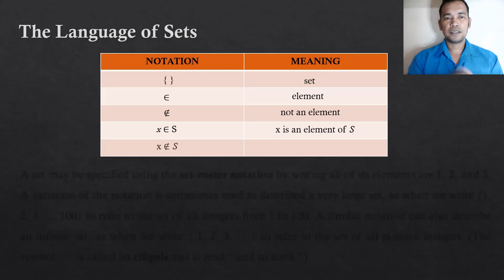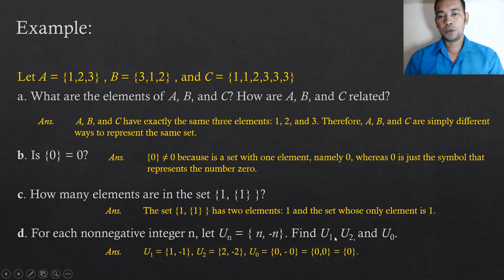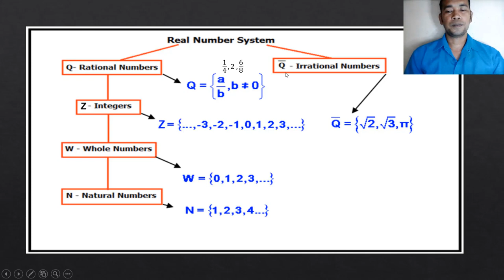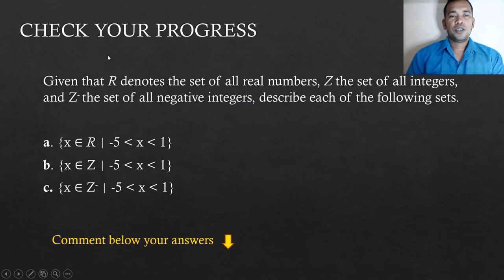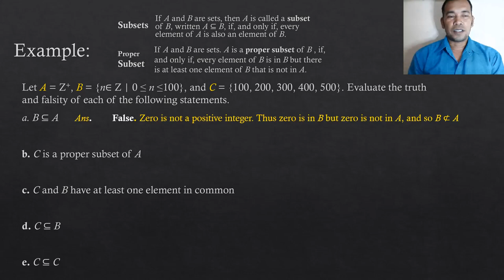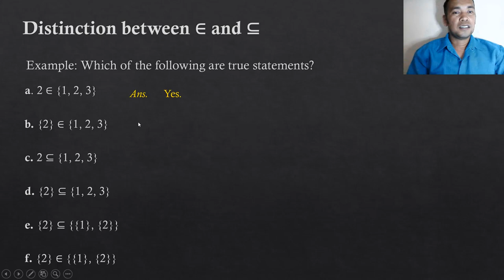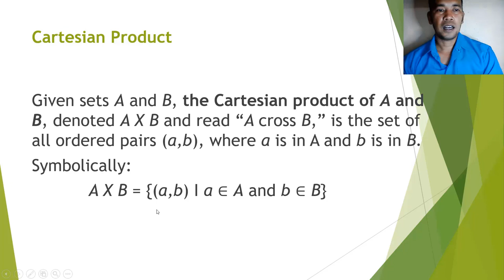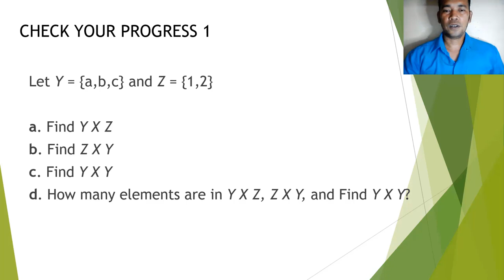MATHEMATICS IN THE MODERN WORLD | THE LANGUAGE OF SETS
The Language of Sets
A set may be specified using the set-roster notation by writing all of its elements are 1, 2, and 3. A variation of the notation is sometimes used to described a very large set, as when we write {1, 2, 3,…, 100} to refer to the set of all integers from 1 to 100. A similar notation can also describe an infinite set, as when we write { 1, 2, 3, ….} to refer to the set of all positive integers. (The symbol …. is called an ellipsis and is read “ and so forth.”)